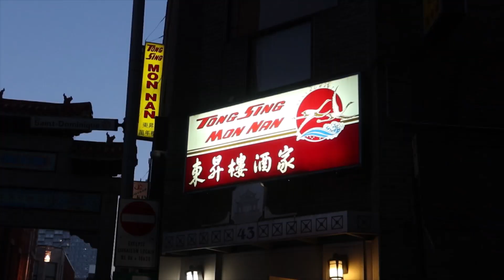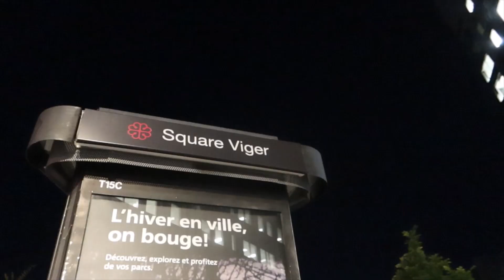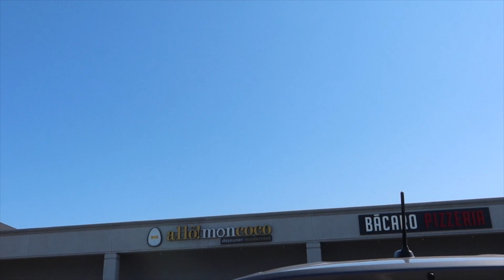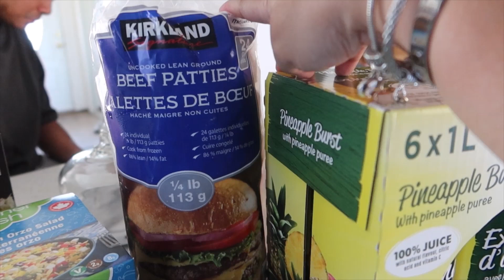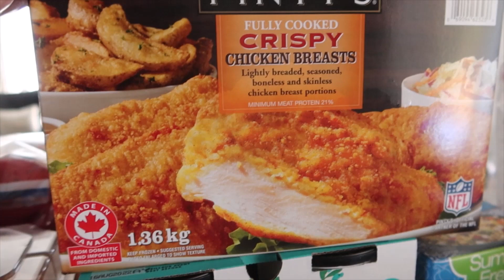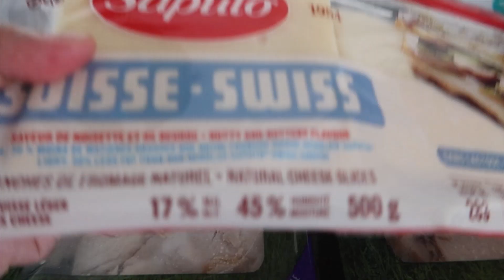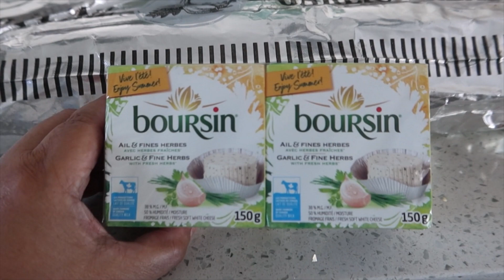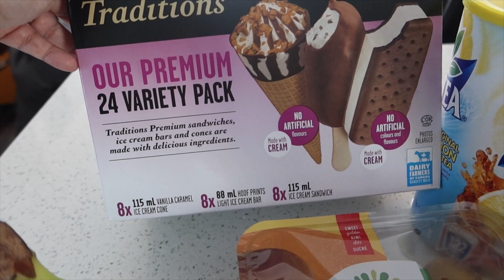MONTREAL RESTAURANTS| CHINATOWN| WHAT'S NEW AT COSTCO